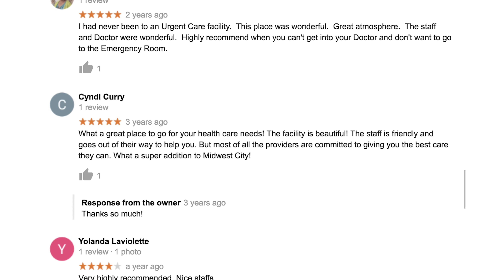Healthcare Express Promo Vid Long